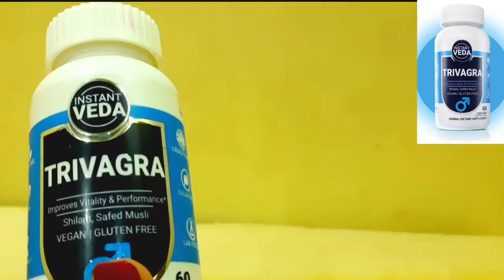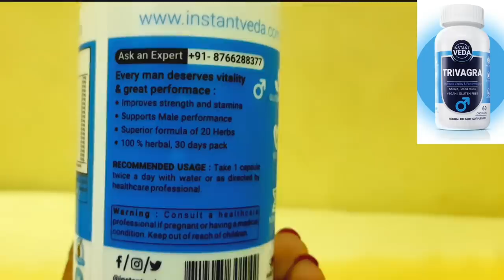ladko ke private part ka size kitna hona chahiye?||ritu ki diary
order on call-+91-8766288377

hi this is ritu,thank u for visit to my channel.

I m ritu,and depend on personal experiences and researches i m trying to help them who suffering from marital problems, psychological problems,and relationship problems which we facing in our daily life...

thank u.
ritu sarkar